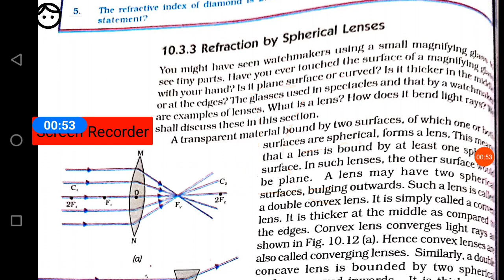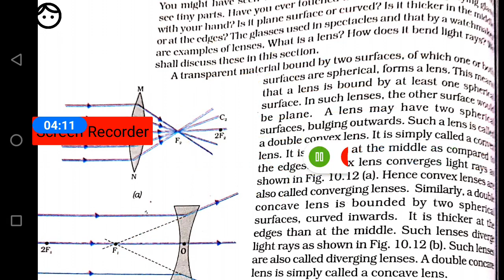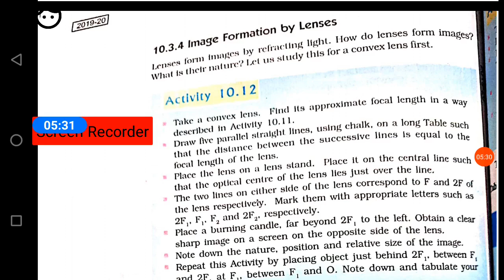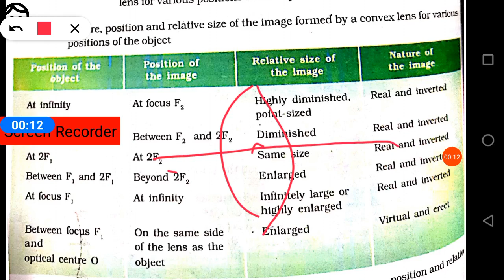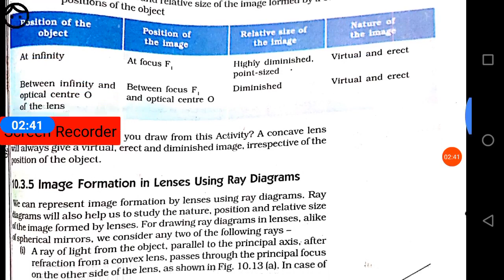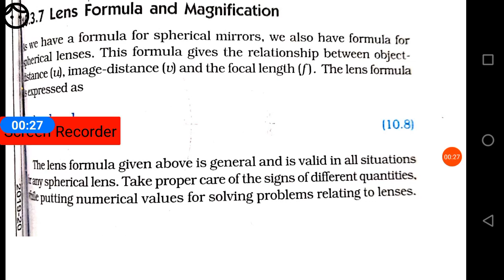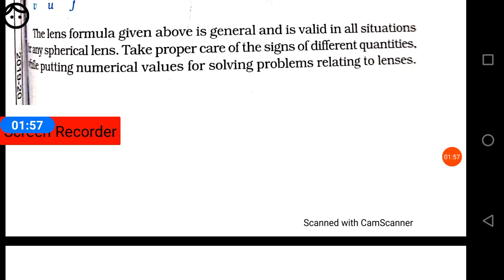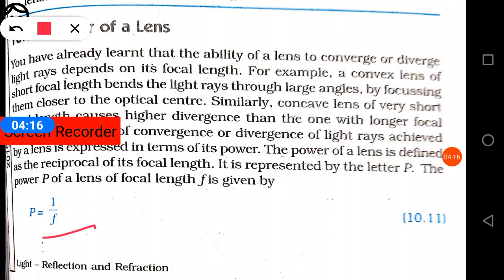Science Chapter 10 part 5 Class 10 (NCERT Explanation)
Beneficial for students appearing in Class 10 Board Exams.